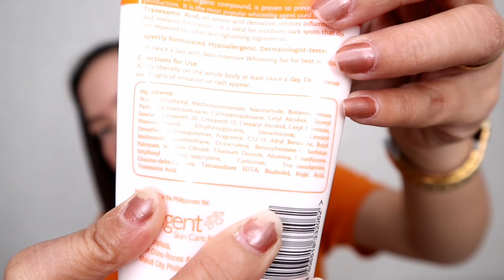BELO KOJIC LOTION (SPF 30) PAMPAPUTI at PAMPAKINIS 👌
Hi, I'm Abby, Public School Teacher and a part time vlogger.

Spread LOVE ❤️

Ig: @aabby.pring (Hindi ko na po ma open yung dati kong ig 😭)